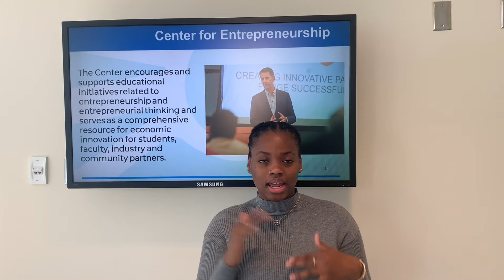Tuesday Testimonial (January 18, 2022)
In this week's Tuesday Testimonial, graduate student Marisha Darville explains what attracted her to the University of West Florida MBA program and how she benefits from networking opportunities generated by the College of Business.